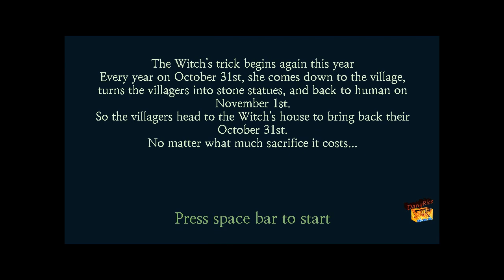Girl VS Witch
This game was designed for Spooktober Jam 2021.

Girl vs Witch' is the story of girls who enter the witch's house to stop the witch's trick on Halloween.

Dodge the ruthless attacks of the Witch and find treats for the Witch!

Unfortunately, it will need lots of SACRIFICE.

이 게임은 Itch.io의 Spooktober Jam 2021 참가를 위해 제작했습니다.

Girl vs Witch는 할로윈만 되면 장난을 치는 마녀를 막기 위해

마녀의 집에 들어간 소녀들의 이야기입니다.

무자비한 마녀의 공격을 피하면서 마녀에게 줄 과자를 찾아보세요!

안타깝게도, 그것을 위해선 많은 희생이 필요할 것입니다.

Este juego fue diseñado para Spooktober Jam 2021.

Girl vs Witch 'es la historia de las chicas que entran en la casa de la bruja para detener el truco de la bruja en Halloween.

¡Esquiva los despiadados ataques de la Bruja y encuentra golosinas para la Bruja!

Desafortunadamente, necesitará mucho SACRIFICIO.